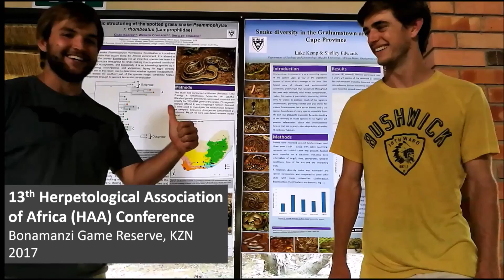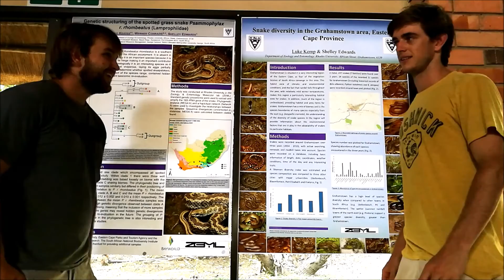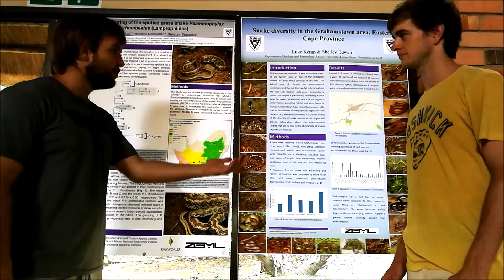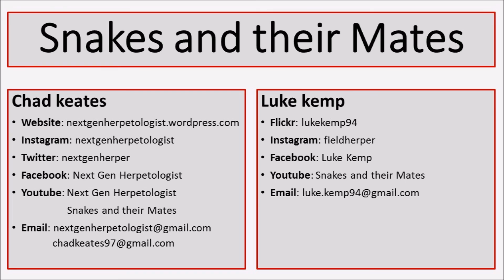13th Herpetological Association of Africa (HAA) Conference 2017: Part 2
Recently, Luke Kemp and Chad Keates attended the 13th biennial HAA (Herpetological Association of Africa) conference in Bonamanzi Game Reserve, Hluhluwe, Kwazulu Natal. The conference took place from 23-27 January 2017. This video forms part of a two part mini-series designed to showcase our experiences at the conference. This is a collection of some of the animals we managed to find and some of the herpetologists we managed to corner in front of the camera. Although we got some great herpetologists, unfortunately we did not have enough time to get all of the great herpetologists who attended the conference.